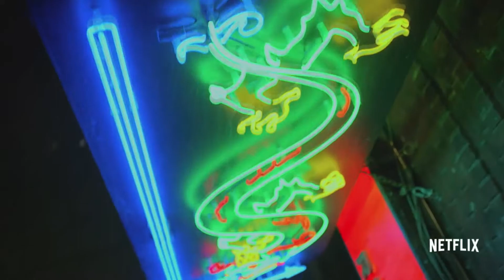The Defenders | Trailer Official ITA | Netflix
Ciao a tutti ragazzi,ecco a voi un nuovissimo video, dal vostro
Non è un'alleanza. Marvel’s The Defenders è la storia di quattro eroi che uniscono le proprie forze per combattere contro un'antica e potente organizzazione che minaccia l'intera città di New York. La serie originale Netflix esordirà in tutto il mondo il 18 agosto 2017.